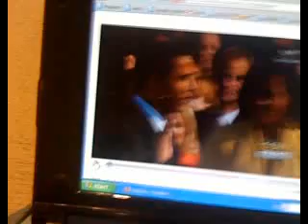Watching Obama from Japan